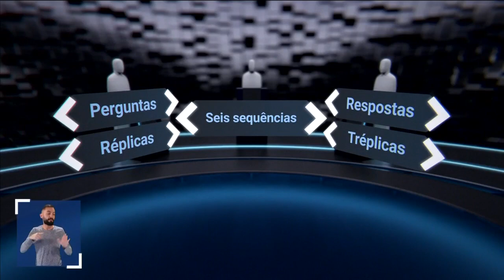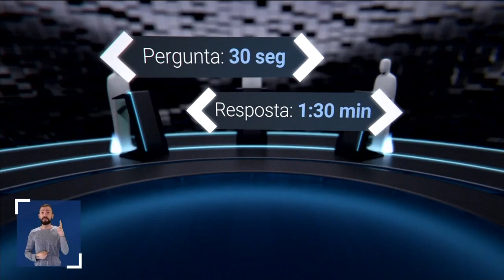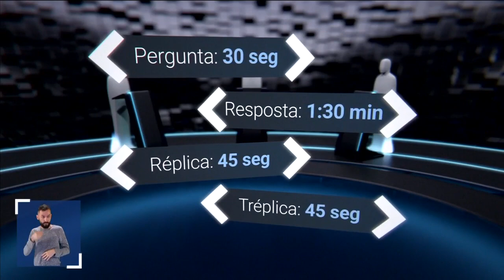DEBATE SP - JOÃO DÓRIA E MÁRCIO FRANÇA | UOL/FOLHA/SBT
Siga ao vivo, à partir das 18h10, o debate entre João Dória e Márcio França, candidatos ao cargo de governador do estado de São Paulo.

O debate é promovido pela parceria entre UOL, Folha de SP e SBT.